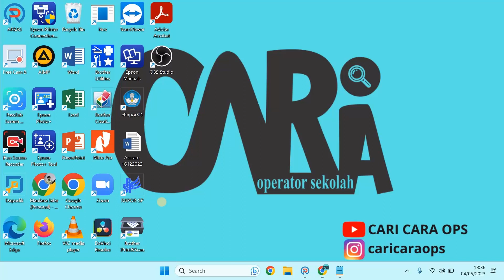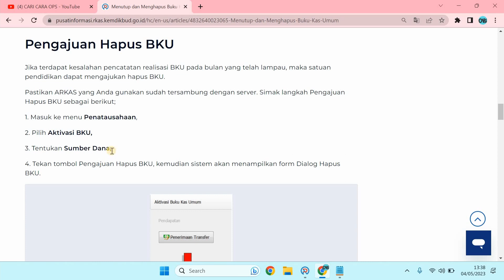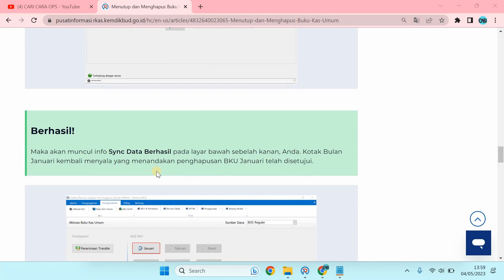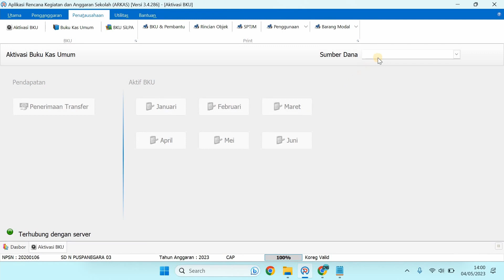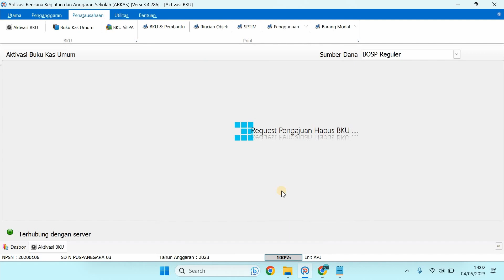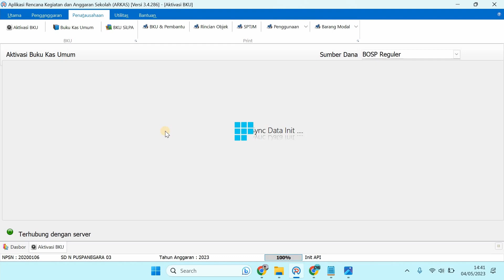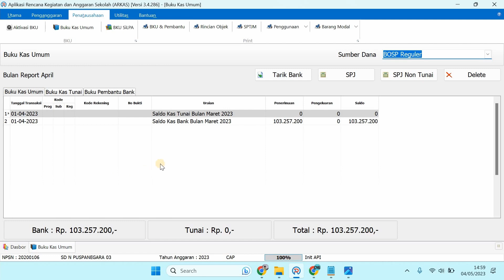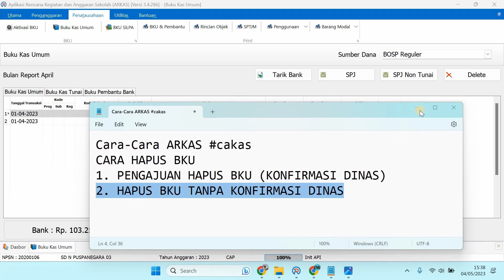Pengajuan Hapus BKU ARKAS 2023. cakas #21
Pengajuan Hapus BKU
Jika terdapat kesalahan pencatatan realisasi BKU pada bulan yang telah lampau, maka satuan pendidikan dapat mengajukan hapus BKU.
Untk Pengajuan Hapus BKU pastikan ARKAS yang Anda gunakan sudah tersambung dengan server. Simak langkah Pengajuan Hapus BKU pada video ini.